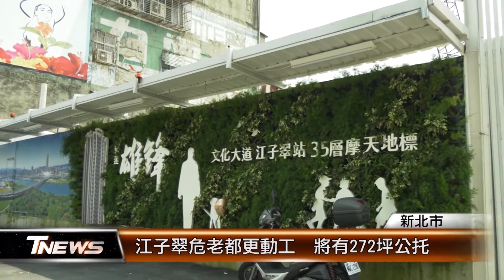江子翠危老都更動工 將有272坪公托│T-NEWS聯播網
位在新北市板橋華江橋頭的江子翠段第三崁小段，危老都更案開始動工，這是新北市第一件同時申請危老建築重建，以及都更二箭政策的建案，未來除了會有267戶的住宅，其中272坪還會是公共托育中心。